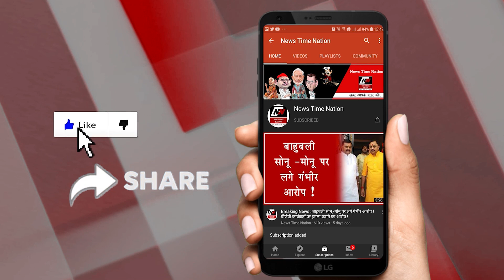सुल्तानपुर में नशे में अश्लीलता करने से रोकने पर फोड़ा सिर ! | News Time Nation